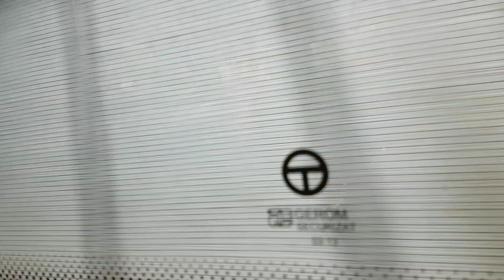Ride with the CAF subway train from Piata Victoriei station to Piata Unirii 2 station. PART 2